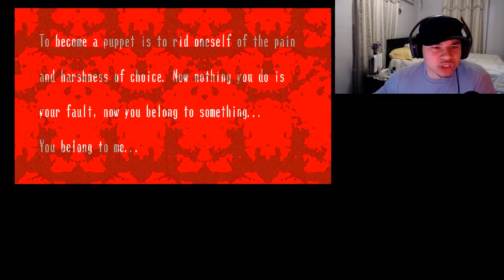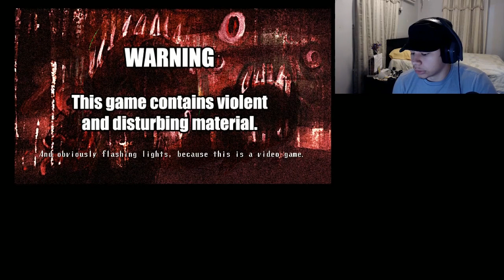LexPlay/ Spooky Jump Scare Mansion/ Episode 3: YOU SHOULDN'T DO THAT TO MY EYE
Continuing on the Journey of 1k floors and Death has came upon my door and my eye which is super uncomfortable since I got Laser Eye Surgery fairly recently.

Adios